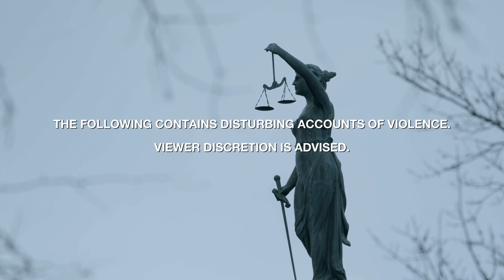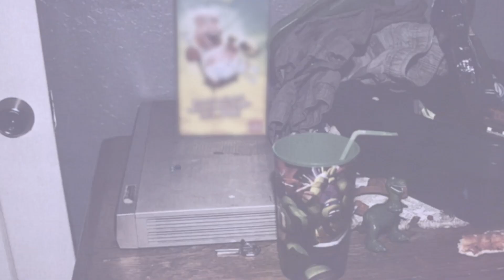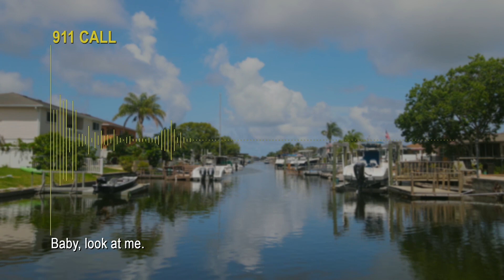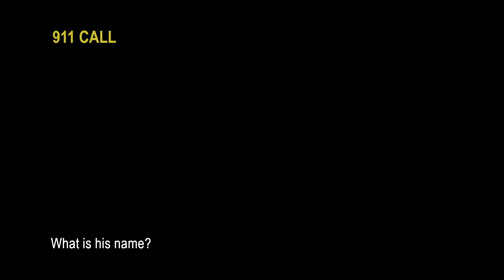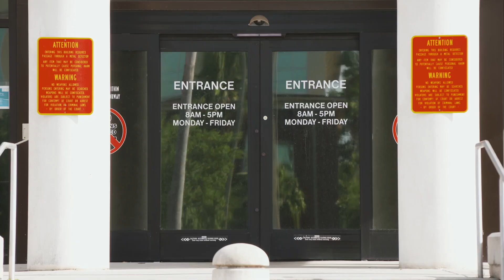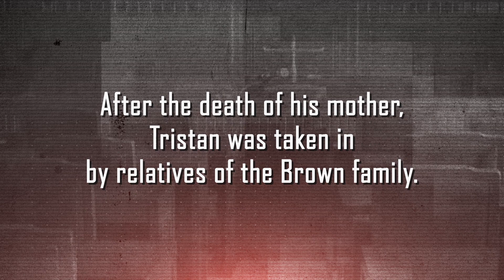Man Claims Self-Defense in Quadruple Murder | Taking the Stand | A&E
When an entire family is found in a decaying pile of bodies by the side of a Florida road, the hunt is on to find what police fear might be two more victims, in this clip from Season 2, Episode 2.